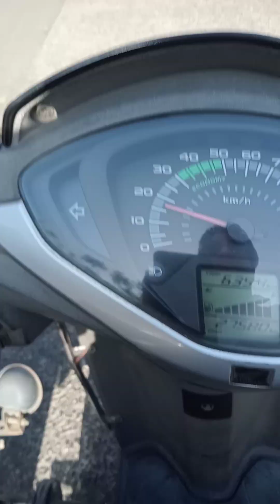Visit to Kalwa | Adventure Bike Driving Trip | kalwarroad thane MUMBAI TO KALWA TO MUMBRA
Tourism in Mumbai (Bombay) is an industry that attracts almost 6 million tourists per year, making it the 30th-most visited location worldwide.[1] According to United Nations, as of 2018, Mumbai was the second most populous city in India after Delhi and the seventh most populous city in the world with a population of 19.98 million.[2]

Clockwise from top: Cuffe Parade skyline, Taj Mahal Palace Hotel, Chhatrapati Shivaji Terminus, Bandra–Worli Sea Link, and the Gateway of India.
Mumbai offers natural heritage and modern entertainment including leisure spots, beaches, cinemas, studios, holy places, amusement parks and historical monuments. Museums in the city are: Daji bhau lad museum, Shivaji Maharaj Vastu Sanhrahalaya, Nehru Science Museum, National museum of Modern art, National museum of Indian Cinema, Mani Bhavan Gandhi Sanhrahalaya. Transport options include air, road, train and ship.[3]

Economic impact
The World Travel & Tourism Council calculated that tourism generated US$3.9 billion or 3.2% of the city's GDP in 2016 and supported 637,900 jobs, 7.3% of its total employment. The sector is predicted to grow at an average annual rate of 8.8% to US$9 billion by 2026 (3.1% of GDP). Mumbai's tourism industry accounted for 5.4% of India's total travel and tourism-related GDP in 2016, and employed 2.4% of the country's total workforce.[4]

Foreign tourists accounted for 35.7% of all tourism-related spending in Mumbai in 2016. Nearly one-fifth of foreign tourists visiting the city come from the United Arab Emirates.[4]

Climate
Mumbai has a tropical climate. It has 3 seasons : summer, winter and monsoon. Summers are usually hot, winters are cool and monsoon period brings a lot of rains to the city. The average minimum temperature varies between 15 C and 27 C. The average maximum temperature varies between 29 C and 34 C. The best period to visit Mumbai is from October to February.

Water activities
Many beaches in Mumbai are open to the general public. Beach locations include:

Juhu Beach
Kalamb Beach
Marvé Beach
Additionally, lakeside destinations in Mumbai include:

Powai Lake
Tulsi Lake
Vihar Lake
Bandra Talao
Parks and recreation
Recreational destinations in Mumbai include:

EsselWorld
Adlabs Imagica
Sanjay Gandhi National Park
Wet n`Joy
Forts and caves
Mumbai’s most significant historical locations include more than 14 forts and 5 naturally-formed caves. A few examples include:

British fort in Mahim, Mumbai
Elephanta Caves
Kanheri Caves
Mahim Fort
Belapur Fort
Bombay Castle
Castella de Aguada
Film City
One of the major attraction in Mumbai is the Film City in Goregaon. It was built by Dada Saheb Phalke & V. Shantaram. The Film City was built in 20th Century & is situated near Goregaon & Borivali National Park. The entry to the Goregaon Film City is free of cost and is open from 10 am to 11:30 pm. The Hindi film industry, often monotonously referred to as Bollywood, is based in Mumbai. It offers major cinemas and is home to more than 20 film studios.[5]

Other attractions
Religious destinations
Mumbai has number of beautiful temples, mosques & churches. The list of religious places in Mumbai includes Siddhivinayak Temple, Mahalaxmi Temple, Haji Ali Dargah, Global Vipassana Pagoda, St Thomas Cathedral, Iskcon Temple, the Mount Bandra Church and many more